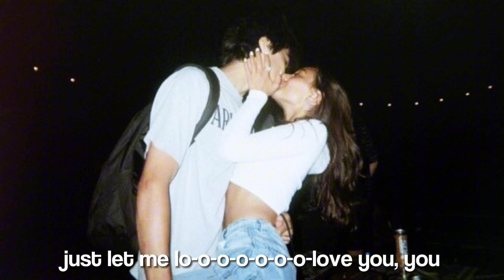you’re the one i’m feeling as i’m laying on your chest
THIS IS ATTRACT BOYFRIEND SUBLIMINAL ⚠️
it’s veery powerful, i put my own positive energy into it and affirmations are recorded in female ai voice 🤗

welcome to proposal bliss, my channel is completely safe from any form of hate or negativity, i also don’t discriminate ANYONE, feel free to be yourself ✨💓

• subliminals are messages written as affirmations that impact your mind without you realizing it- while your conscious mind listens to music or calming sounds, your unconscious mind hears the drown out affirmations hidden under the sound and registers it to your brain, making your mindset change
if you believe in them totally, you can change your physical features, your life and your mindset in general

questions❔

♡ what volume should i have with this sub?
20-60%

♡ can i speed it up?
definitely not

♡ are headphones required?
this subliminal works the same with headphones as if without them but you can still have them on if u want for better experience

♡ is this unisex?
its not, because it’s not about attracting any love, it’s specific about boyfriend and targeted for my pretty females 💋

♡ can it be bundled?

♡ can i download it?
ofc you can